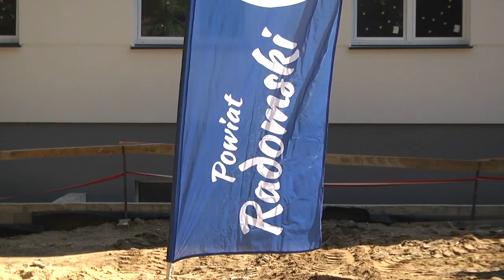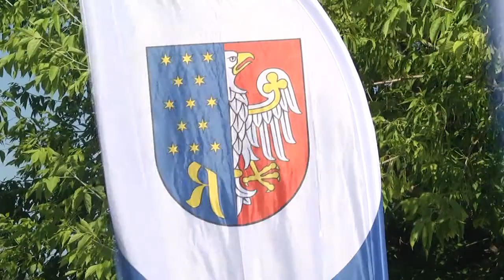Starosta Waldemar Trelka wizytował inwestycje w Pionkach